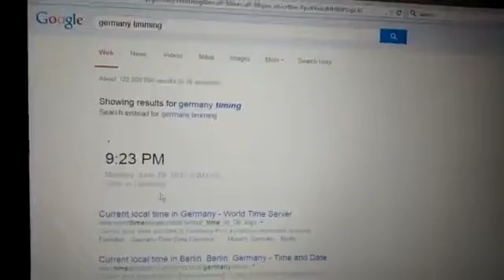Amazing Unbelievable Shocking Climate Found at 9:15 PM (with proof)